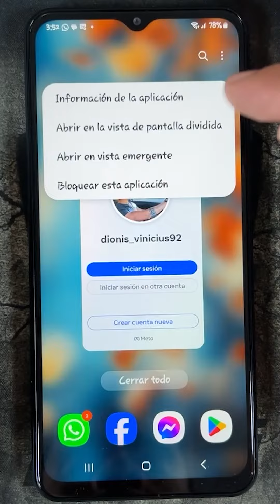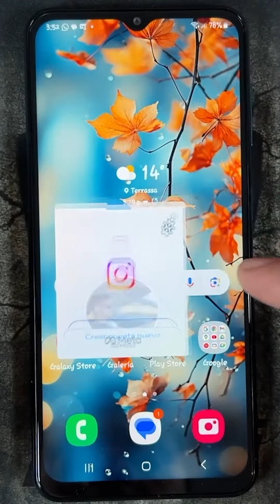Como Poner Ventana Flotante en Samsung Galaxy A21 y A21S